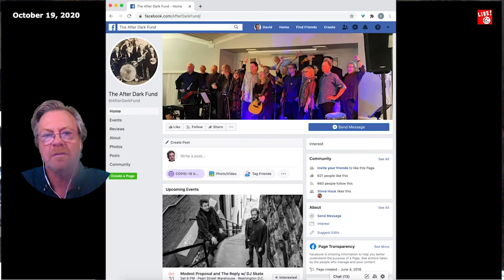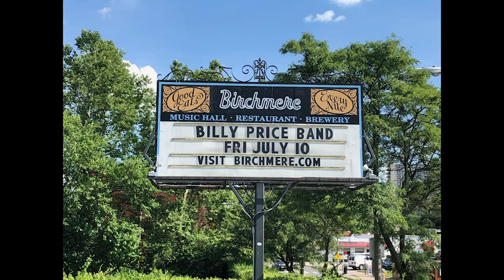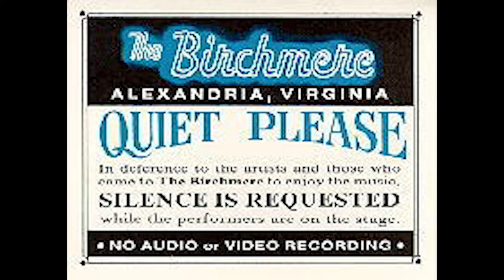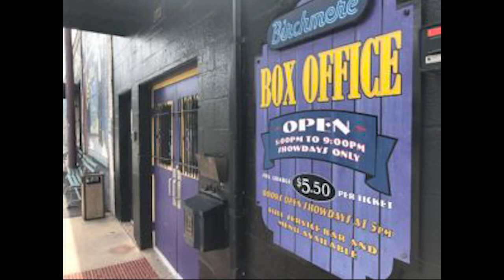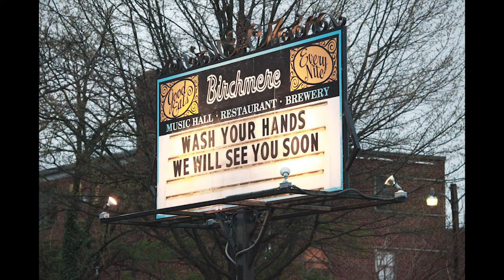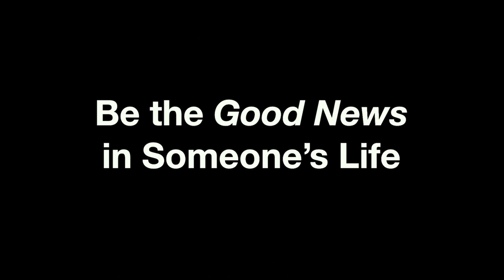The Birchmere, Gary Oelze and Michael Jaworek - Living on Music with Steve Houk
[ The interview starts at 19:56 ]

The Birchmere has been a hugely respected music-centered institution for decades, revered not only in the DC area but nationwide as one of the greatest music venues anywhere. Original Birchmere founder Gary Oelze and VP/booking maestro Michael Jaworek will join Living On Music this Monday from right inside The Birchmere itself for an inside look at the past, present and future of this legendary venue, and what’s in store as they move forward after surviving, at least for now, the impact of the pandemic.

Living On Music host and producer Steve Houk is a three-time Emmy-winning TV writer, director and producer, and music writer for his own website livingonmusic.com and other websites, as well as a lead singer in several local bands.

Join Steve, Gary and Michael for another remarkable edition of Z TV's Living On Music, this Monday night at 7:00 pm on Z-TV on Facebook. Click GET REMINDER below and you’ll be pinged right before the show on Monday.